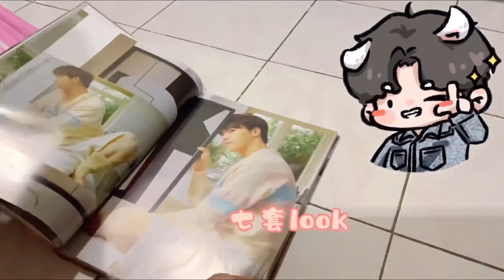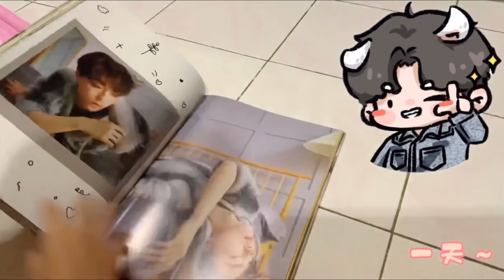陈立农《暖冬》写真集开箱！🎁20张硬卡海报｜卡片式U盘